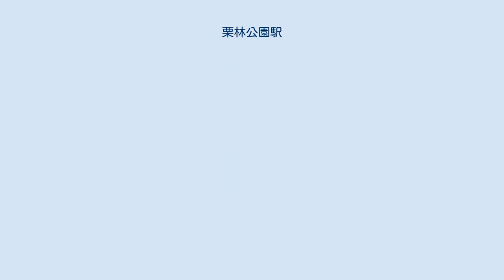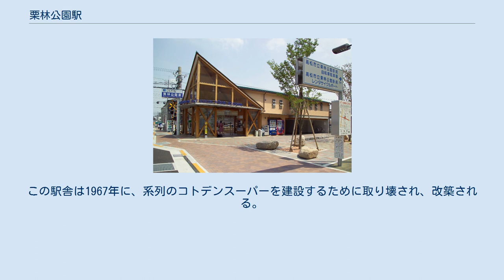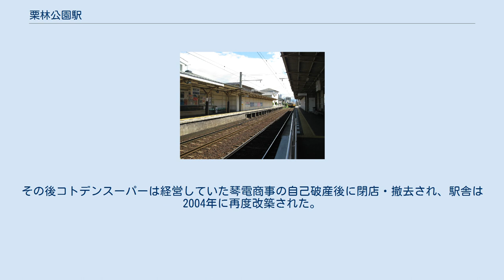栗林公園駅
栗林公園駅（りつりんこうえんえき）は、香川県高松市栗林町三丁目にある高松琴平電気鉄道琴平線の駅である。
 1945年に市内線が休止してから1986年に国鉄（当時）栗林公園北口駅が開業するまでの間は栗林公園に最も近い駅だった。
 IruCa取り扱い窓口・IruCa定期券窓口がある。
 相対式2面2線のホームを有する地上駅である。
駅本屋は1番線高松築港方に設置され、琴平方面の2番線ホームとは構内踏切で接続している。
途中下車指定駅。
 琴平線は当駅を境に以北が高松築港まで複線、以南は三条－太田間を除き琴電琴平まで単線となる。
 駅周辺は住宅地である。
JR高徳線栗林駅とは約500m離れている。
 駅前にバス停は無いが、西側に約500m離れた中央通りにことでんバスの路線バスおよび四国他県の県庁所在地や広島市、京阪神方面行きの高速バスが停車する。
また、東側100m離れた高松第一高校前バス停でことでんバスの「ショッピング・レインボー循環バス」が利用できる。
 開業当時の駅舎は、当時の大西虎之助社長自ら南海鉄道羽衣駅を参考にして設計した。
この駅舎は1967年に、系列のコトデンスーパーを建設するために取り壊され、改築される。
その後コトデンスーパーは経営していた琴電商事の自己破産後に閉店・撤去され、駅舎は2004年に再度改築された。
コトデンスーパーの跡地は駐輪場と高松市のレンタサイクルポートとなっている。